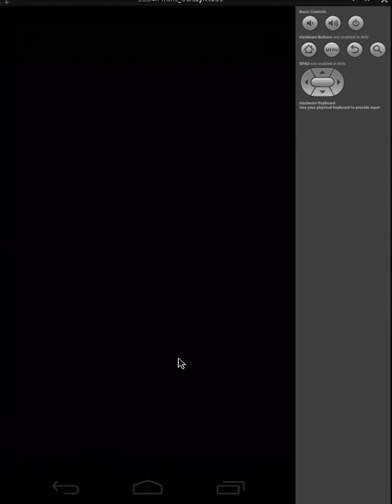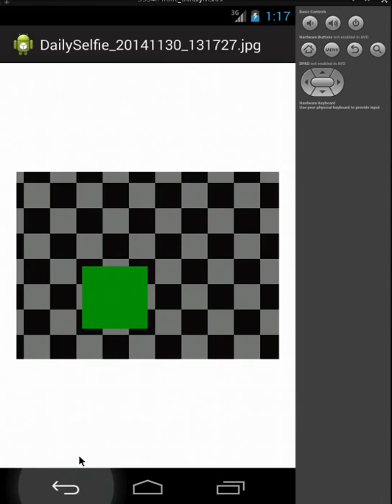Android coursera project: Daily Selfie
Project for course Programming Mobile Applications for Android Handheld Systems (by Dr. Adam Porter).